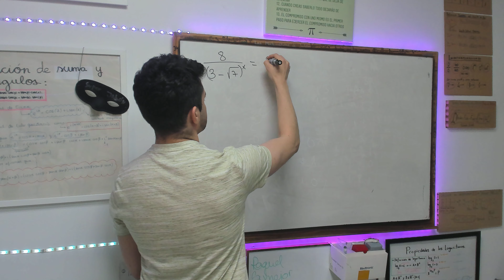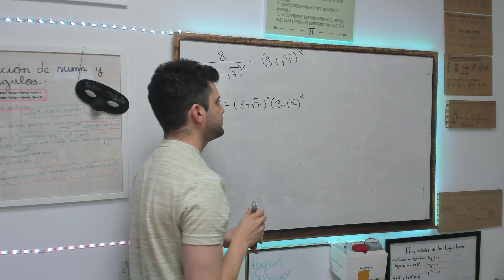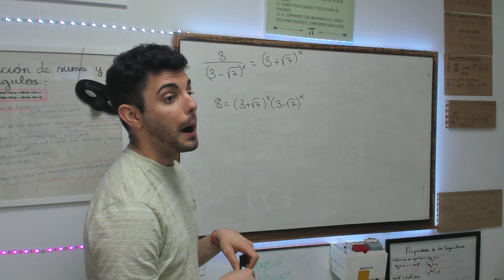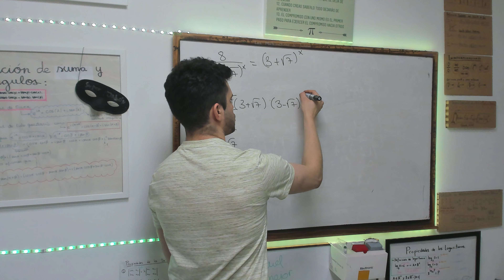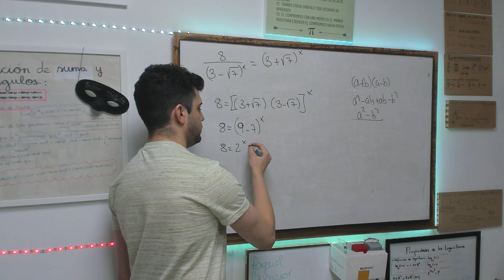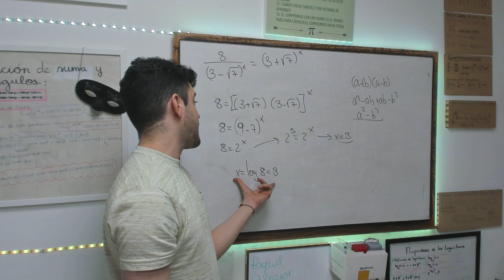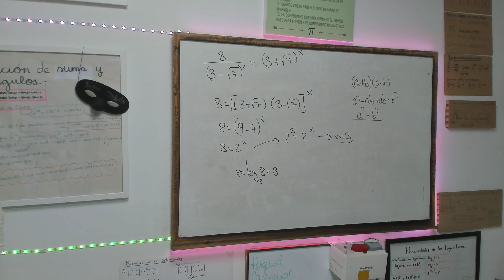🧠 Ecuación exponencial CON CABEZA 🧠 Ejemplo 16